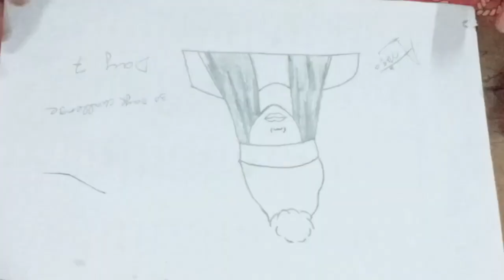30 Days sketches challenge | Day 7 | AK Vlogs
Support for more videos and fun.
 Love you all….